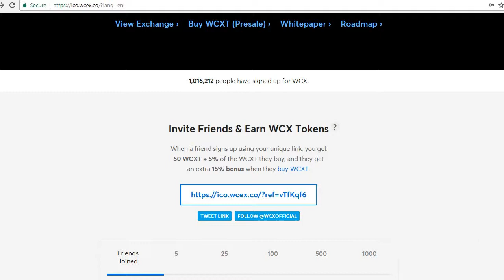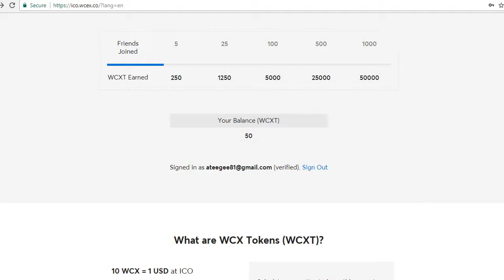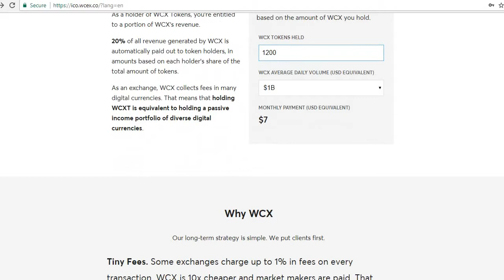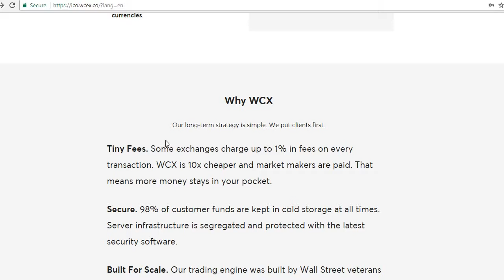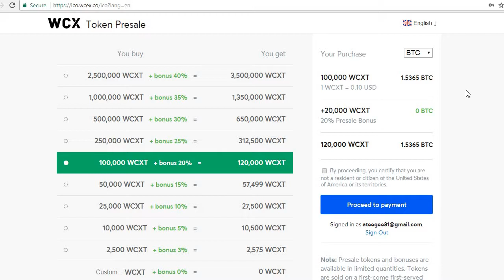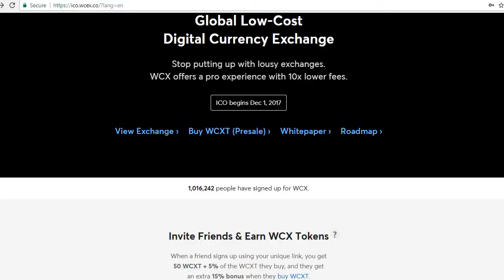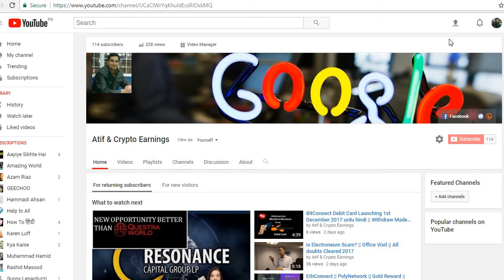WCX ICO Review || How to Get 50 FREE WCX Tokens Urdu/Hindi 2017 || Make Big Profit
Get 50 coins for just signing up!
10 WCX = 1 USD at ICO
WCX ICO Review: WCX is a digital currency Exchange giving us 50 free WCXT tokens for just signing up in pre ICO.Also When a friend signs up using your unique link, you get 50 WCXT + 5% of the WCXT they buy, and they get an extra 15% bonus when they buy WCXT
WCX ICO will start on DEC,1st 2017.The Best part is
20% of all revenue generated by WCX is automatically paid out to token holders, in amounts based on each holder's share of the total amount of tokens.So no need to wait join it now.

Signature: Wish You Success
Atif & Crypto Earnings
Krypto 2K50